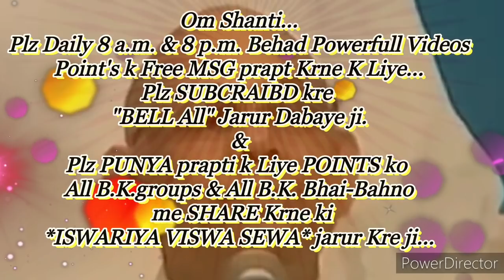शिवबाबा से जब चाहे परमधाम में या सूक्ष्मवतन में कनेक्शन जोड़ने की बेहद सहजविधि और अभ्यास...